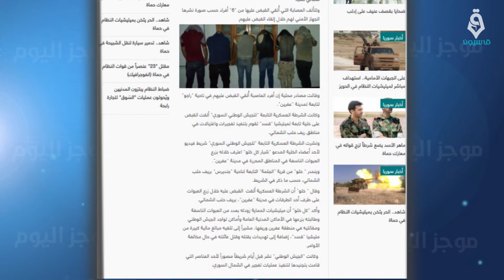موجز اليوم: 27 حزيران 2019